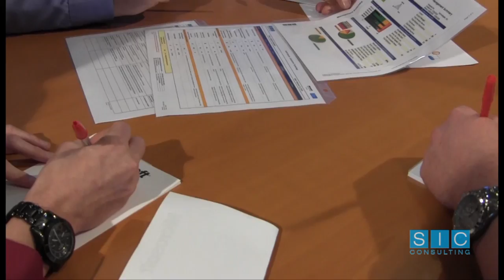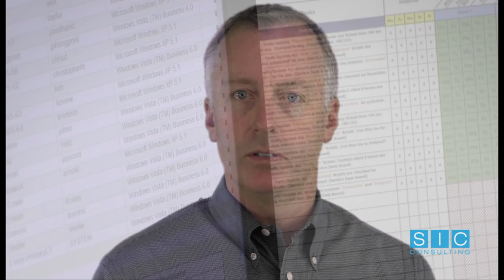Intro to SIC Consulting, Inc.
Oliver Pecora & Jim Mohr introduce SIC Consulting, Inc.